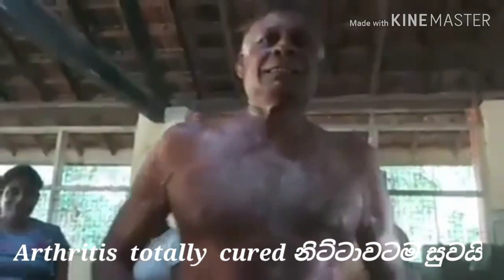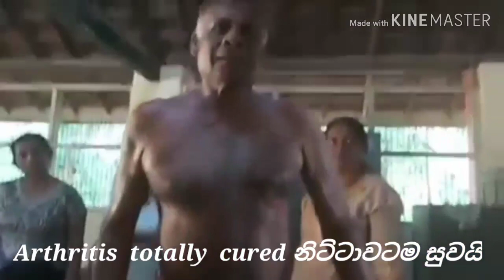Arthritis can be cured totally in Sri Lanka ආතරයිටිස් නිට්ටාවටම සුවයි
Nai Tune channel is mainly for Entertainment, News and Gossips videos of all over the world by giving the proper respect to the original owners.